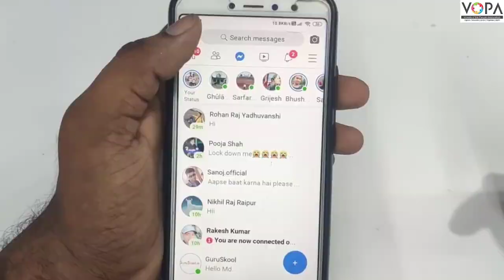10th | Marathi | वीरांगना (स्थूलवाचन) | V2 | V-School